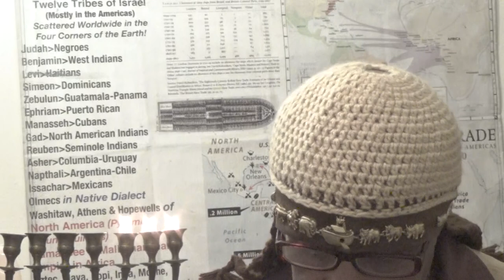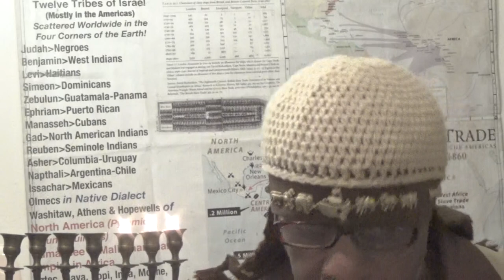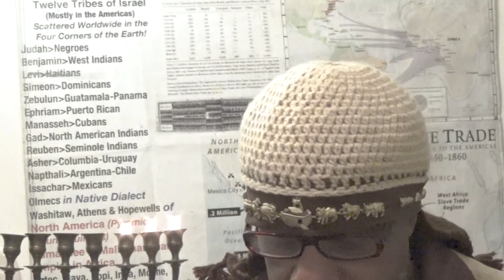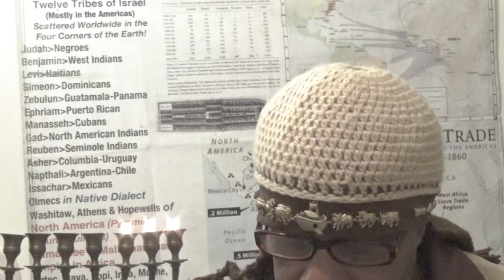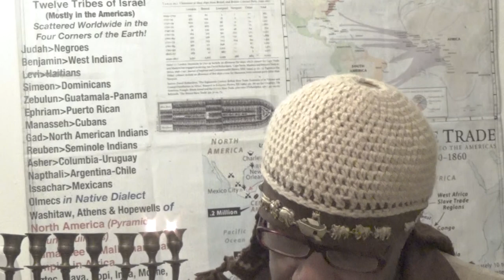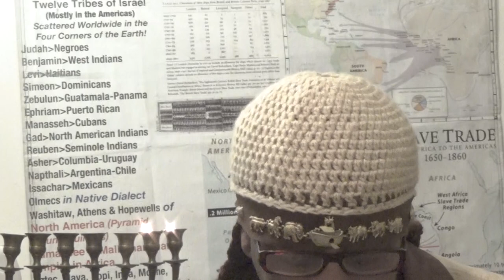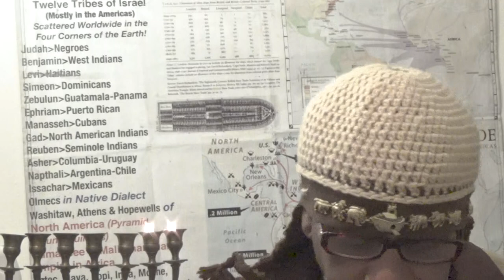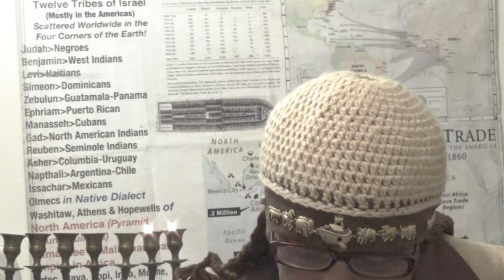TRUE BREAKDOWN OF 2ND ESDRAS 13TH CHAPTER # 1